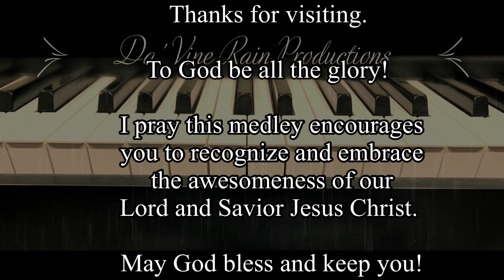Your Awesomeness (DRP Style)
This is a medley of songs that all point to the awesomeness of God.  I pray that it blesses you as much as it has me.  To God be all the glory!